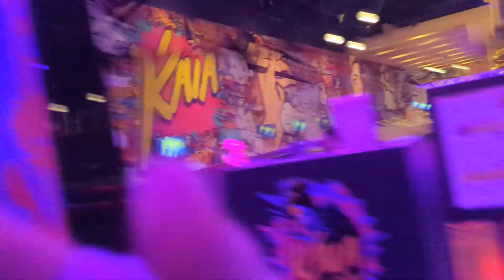August 13, 2024(2)